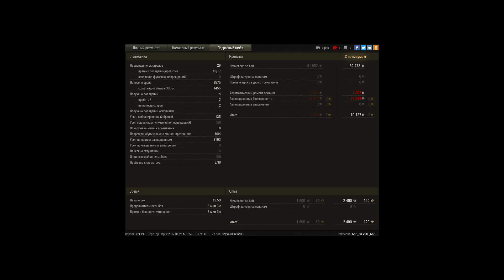Наконец то я выполнил это проклятое ЛБЗ)))